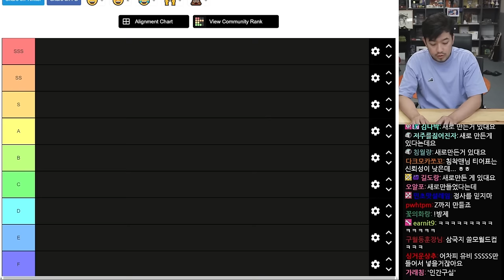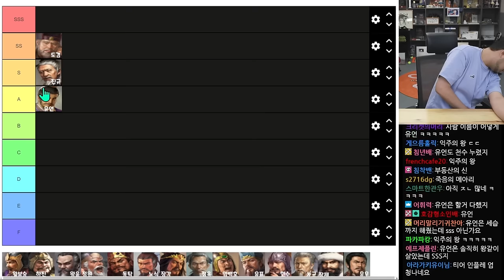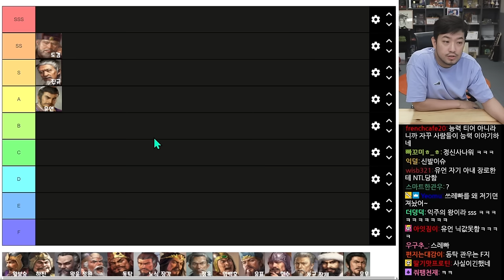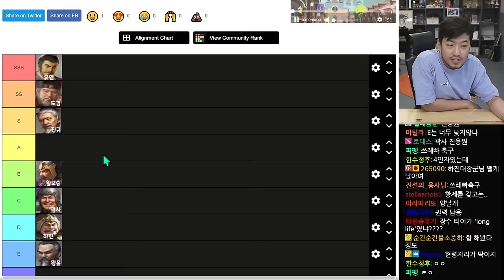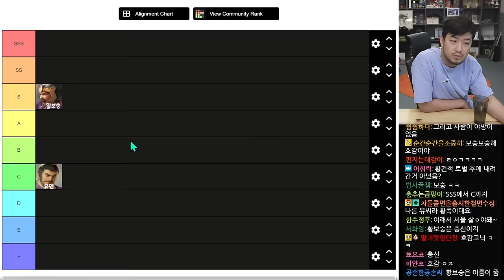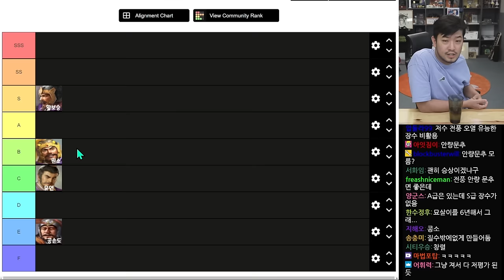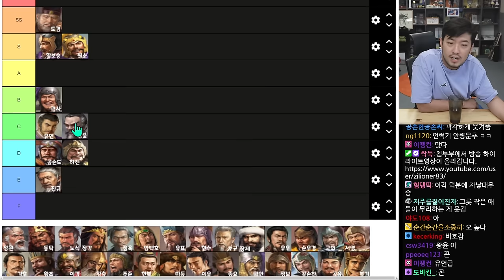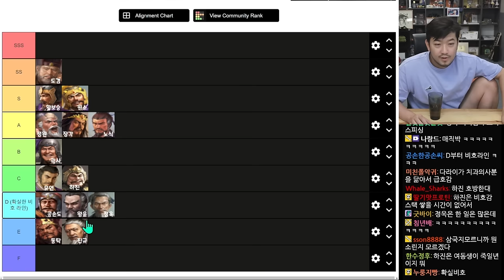삼국지 호감인물 티어메이커 - 풀버전